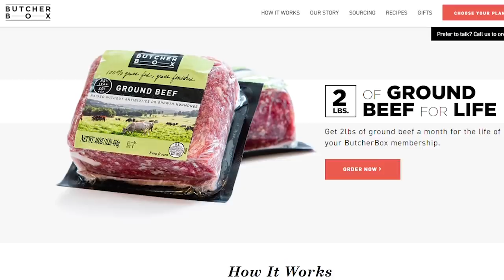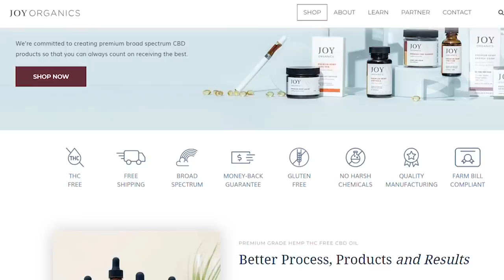✔ ️Rhian HY : Prescription Pills & Sugar is HEALTHY ! ✔️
Rhian HY says Prescription Pills & Sugar is HEALTHY !
She is, self admittedly, Mentally Ill pops prescription Pills and is addicted to supplements.
Rhian HY Is a Vegan / beauty youtube that talked about her mental illness, her reliance on Prescription pills and still recommends vegetarianism and Veganism .
She suffers from Anxiety, panic attacks, depression, Mania, Bipolar Disorder and more.
RECLAIM YOUR HEALTH and go CARNIVORE , PRIMAL , PALEO , RAW OR SIMPLY OMINIVORE!
But stop the Plant based Madness!